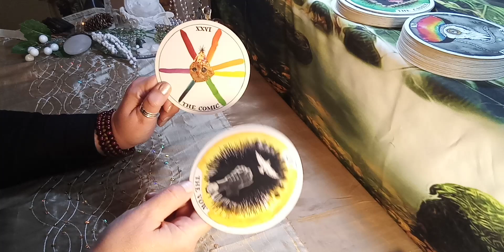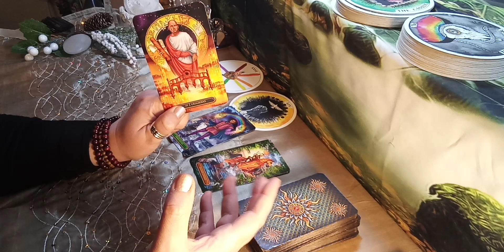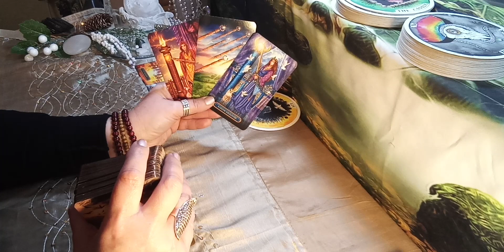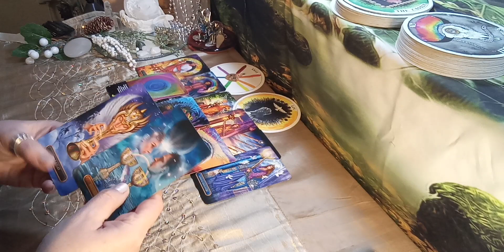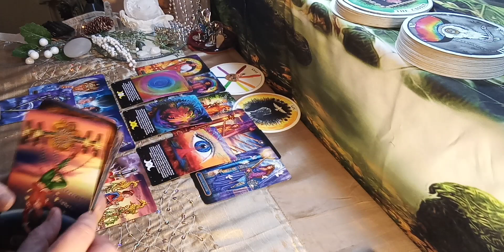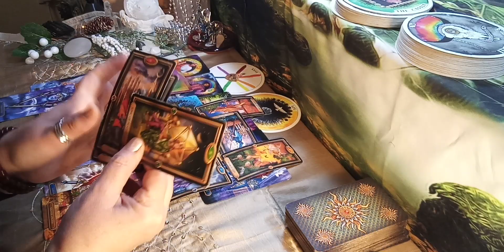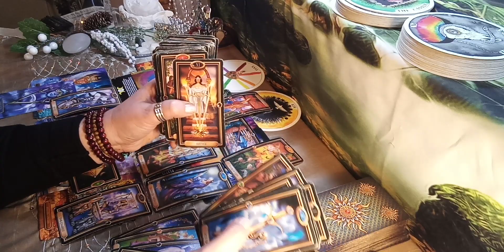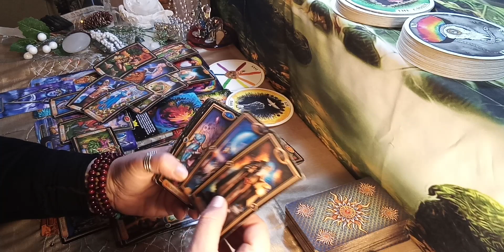Virgo love & work - Weekly 1-7th January 2024 - Contracts ending... Starting anew in love & at work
Love readings for singles, couples, soulmates, twinflames, romantic relationships... plus self-love, self-and spiritual development... to find your happy place and your vibrational match.

These are general readings, they won’t and can’t possibly resonate with everyone. Please trust your intuition, and take it into account, when making decisions.